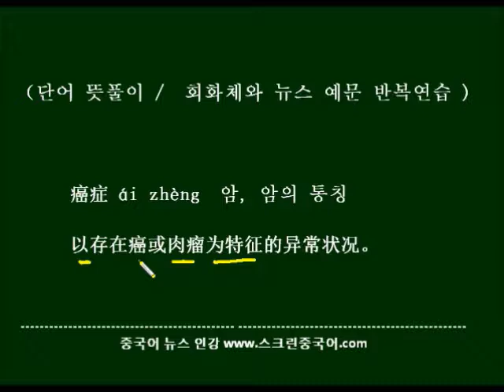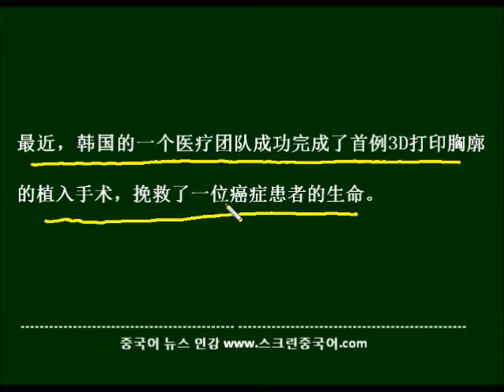HSK6급 단어 癌症을 중국드라마 대사와 중국어뉴스로 학습하기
6급 단어 癌症의 뜻풀이와 용법, 회화체 예문, 뉴스 예문을 각각 영상으로 배워봅니다.  예문은 반복버전이므로 따라하며 외워보세요~